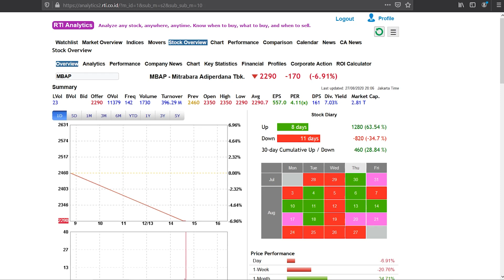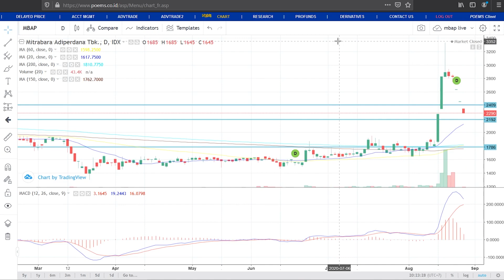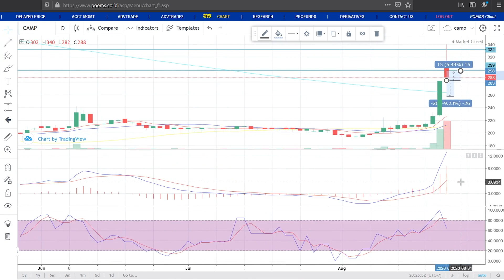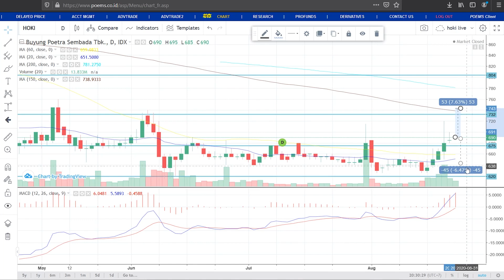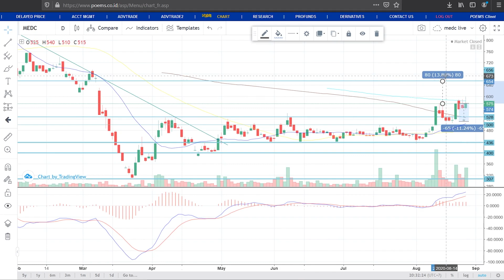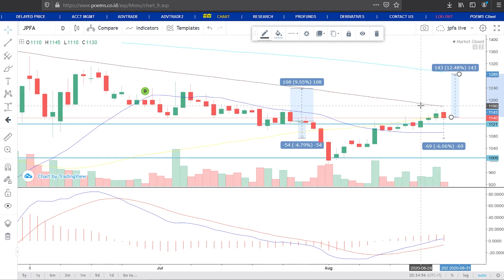HOKI akan menguji resisten sideway 730 ‼️